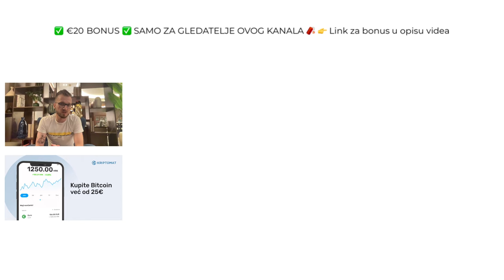KRIPTO TEME DUBAI EDITION / Prvi dio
Kriptovalute su budućnost i baš zato sam ovih dana na velikom blockchain sumitu u Dubaiju :) Kriptovalute luduju, Bitcoin je lokomotiva koja vuče sve za sobom. Ako pratite kriptovalute i kripto teme vjerujem da će vas zanimati ovaj video. Moj poziv od srca da podržite jednim lajkom ;) Uživajte u videu ;)

kripto teme
kriptovalute
uložiti novac u kriptovalute. Kupiti kriptovalute
kako kupiti kriptovalute
kriptovalute cena
Kriptovalute za pocetnike i ulaganje u kriptovalute na mjenjačnici
kriptovalute
uložiti novac u kriptovalute
kriptovalute
kako kupiti kriptovalute u njemačkoj
Kriptovalute novosti
KRIPTO LIVE